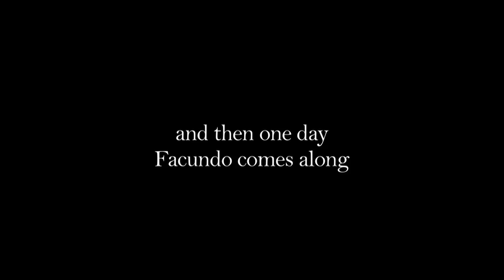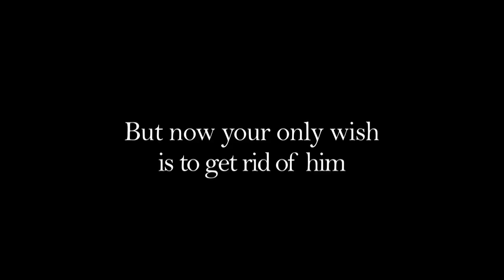"El Tío Facundo" Short-film Trailer (Cuba / México)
See El Tio Facundo at this year's LALIFF Film Festival Oct.11-16, 2009 in Hollywood.  For more check out:
In Cártamo, where I was born, something happened during the summer of 1952 that pretty much shattered my hopes of ever having a normal life.
José, my father, and the rest of my family had lived quietly there until that Tuesday at 10 am when without much warnings Uncle Facundo showed up.
My father always told us he was the black sheep of the family and Aunt Fermina claimed that he had poisoned his wife and kept all her money. Nevertheless, he looked like a swell guy, and as soon as he arrived we were all charmed by his charisma and it was due to his advice that we got to feel true happiness for the first time in our lives.
But just as soon as we started enjoying ourselves a little, things ended up getting inexplicably out of control, don't they always?
We had to go back to our old ways but, how could we tell Uncle Facundo?